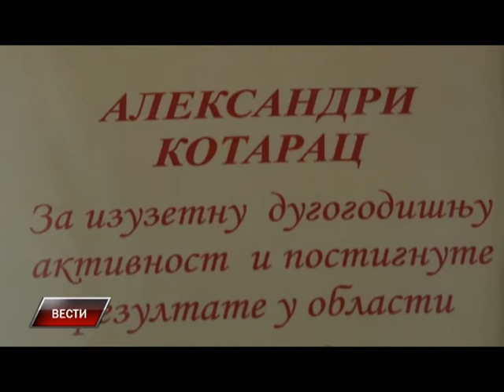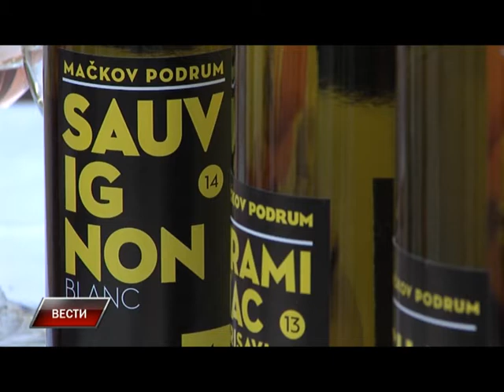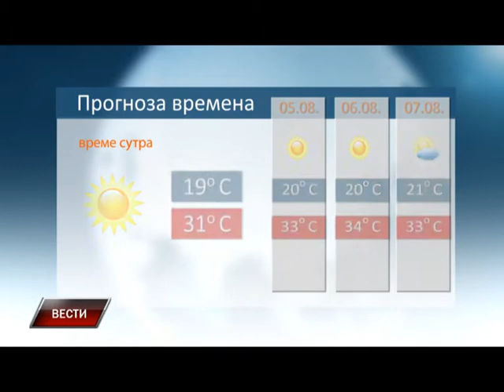Vesti 03 08 2015